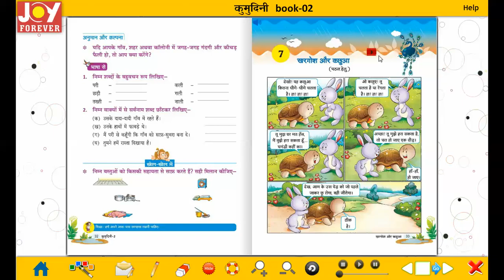Joy Forever Books Hindi Class 2 Chapter 7